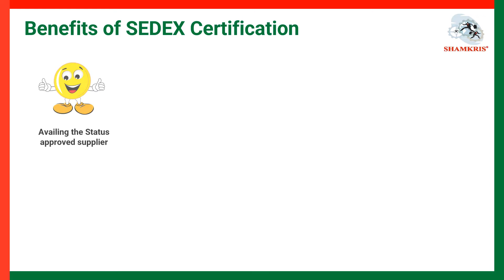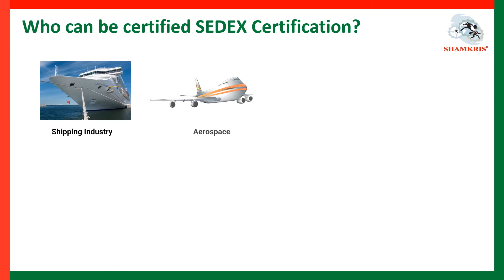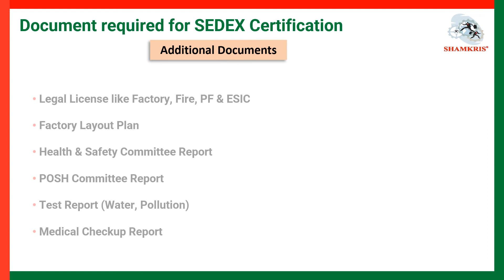SEDEX Certification - Supplier Ethical Data Exchange | Shamkris Group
Topic Cover:
1. What is SEDEX  - Supplier Ethical Data Exchange Certification
2. Benefits of SEDEX Certification
3. Who Can be Certified SEDEX Certificate
4. Document required for SEDEX Certification
5. Role of Shamkris and Process of SEDEX

Shamkris Certification is a Globally Renowned company Who Helps Customers to complies Business licenses, ISO Certification, Product Certification, Industry Specific Certification. Shamkris Certification Advice India Entry Customer to complies Indian Licensing Requirement End to end with ease. Shamkris Certiifctaion Supports customer who wants to Satisfy Product or service requirement including industry needs of Certification